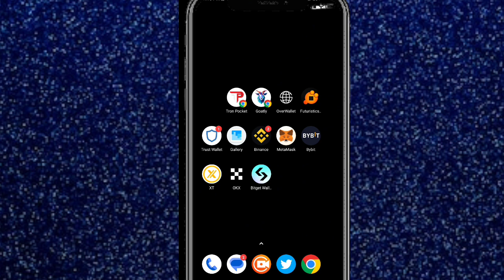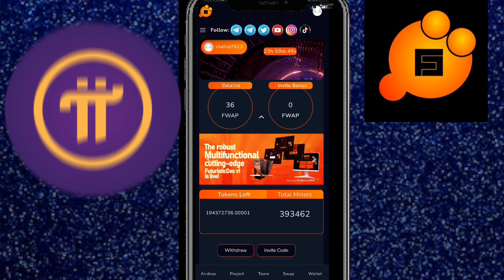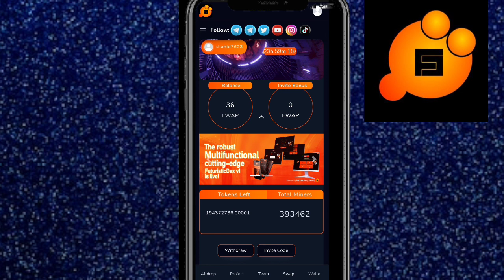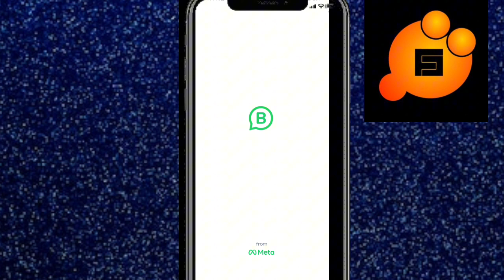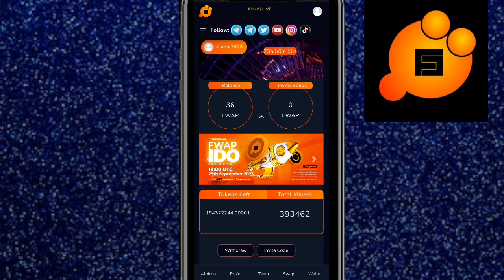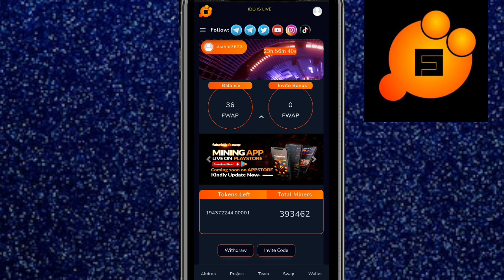What is Futuristic Swap || Futuristic Swap App Kia hai || Futureistics swap Real or Fake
App joining Link 🔗👇

reffrel Code 👇
shahid7623

Suggestions 🔥
futuristic Swap review
futuristic Swap real or not
futuristic Swap new update today
today futuristic update
futuristic Swap today update
futuristic Swap mining kaise Karen
free airdrop
airdrop